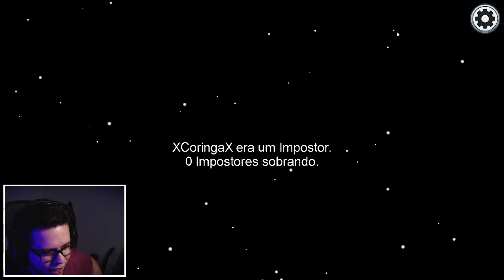Among Us mas É O MAPA SECRETO!